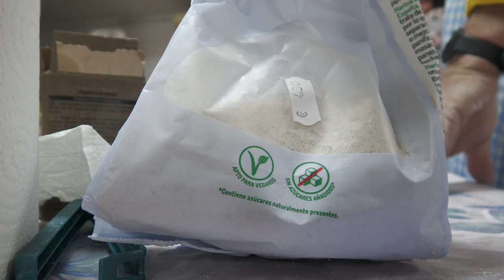Taller de Pan Casero en el Centro de Participación Activa para Mayores, Almonte.